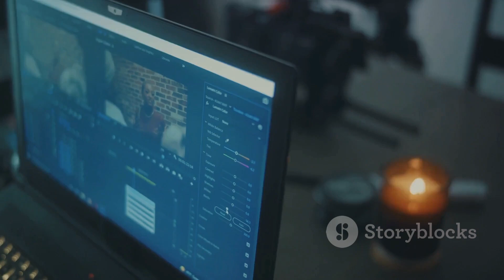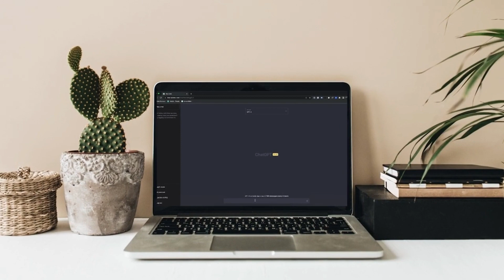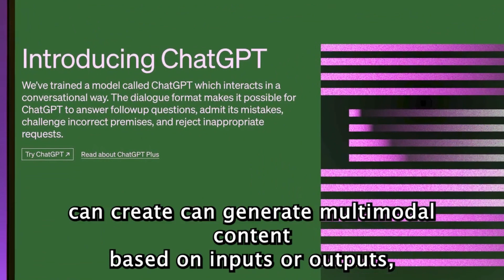AI Revolution Unpacking the Future. "AI's Magic: Transforming the World of Tomorrow"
🚀 Welcome to a journey into the future! In this captivating video, we explore the remarkable world of Artificial Intelligence (AI) and how it's reshaping our tomorrow.

🤖 AI Revolution Unveiled: Discover how AI is revolutionizing technology, from backpacks that respond to your voice commands to video editing tools that let you customize camera angles like never before.

🌐 The OpenAI Gem: Get an exclusive sneak peek into OpenAI's groundbreaking text-to-video system, Gemini, which promises to change the way we create and consume content, making imagination come to life.

🤖 Meet the Future with AI Robots: Explore the incredible capabilities of AI-powered robots designed to work seamlessly in various environments, from security to delivery and even disaster relief.

💡 Impact on Society: Delve into the societal impact of AI, from enhancing our daily lives to the potential challenges and opportunities it presents.

🔮 The Future Awaits: Join us as we unpack the magic of Artificial Intelligence and glimpse into the unlimited possibilities it holds for our world.

👍 If you're as excited about the AI revolution as we are, hit that like button, subscribe, and don't forget to ring the notification bell to stay updated on the latest tech trends and innovations!

OUTLINE:
00:00:00
What's Next?"

00:00:29
"Microsoft's AI Backpack"

00:01:31
"Pico Labs' Video Editing Tool"

00:02:29
"OpenAI's Text-to-Video System and High-Efficiency Robot"

00:03:59
"The Impact of AI"

00:04:58
End Sting